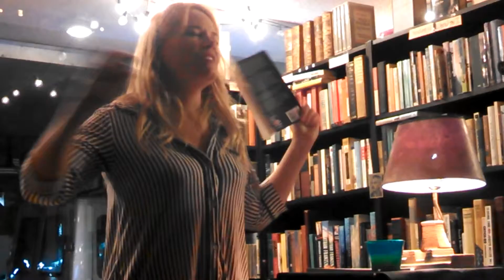Raundi reads in pajamas. Nov. 2014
Bank-Heavy Open Mic featuring Raundi Kai Moore-Kondo at Gatsby Books in her pajamas.